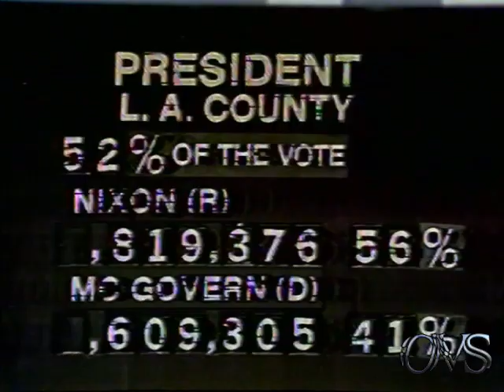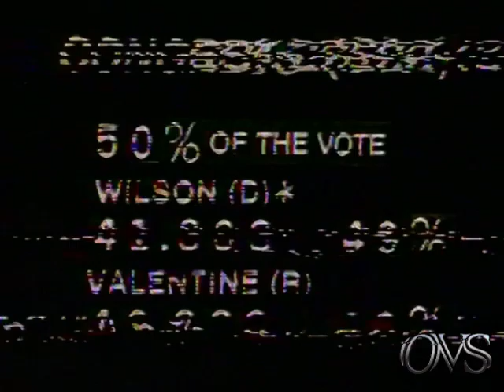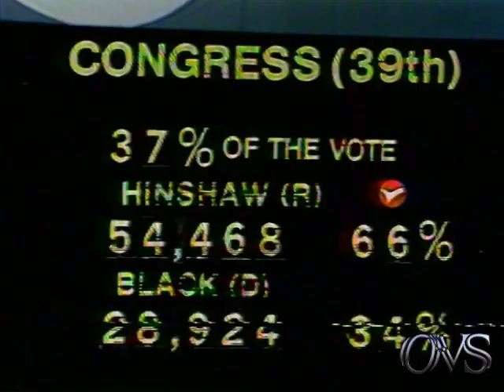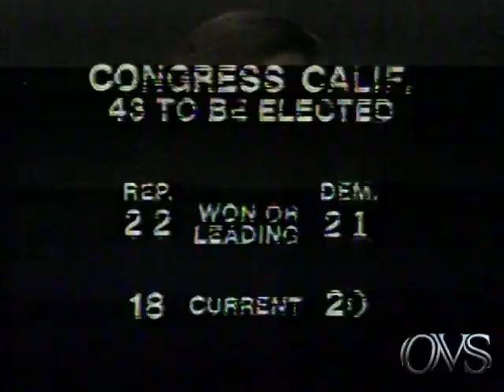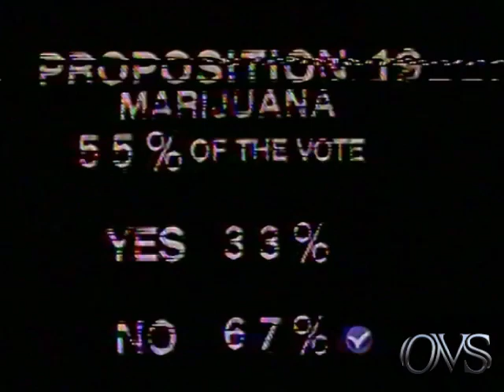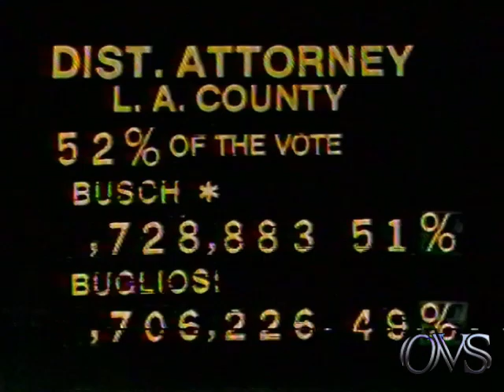KNBC-TV4 "DECISION 72" Tom Brokaw, Jess Marlow, Tom Snyder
KNBC-4  "Decision 72"   KNBC News coverage of the 72 Elections with Tom Brokaw, Tom Snyder and Jess Marlow.   All tapes are cleaned and baked before transfer. please keep in mind the quality Matters on condition of machines and how they were recorded plus tape stock Used. Also Many of These Recordings were Recorded Off Rabbit Ear Antenna, s Not Cable Tv Yet